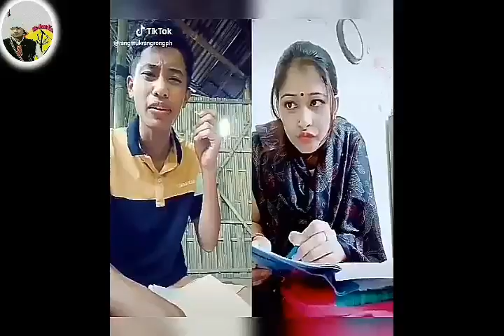The Most Funniest Karbi Tiktok Videos Of Jirsong, Rangmukrang & Sonaram.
Neli labangso a video ke kaselam pon athe lake neli alanglitum aphan la ansose kapachengthang thuji pu kamatha pensi selampidunlo. Lasi labangso avideo along kechokche keledamde do anta neliphan nangdiya po pusi neli ningthelo.